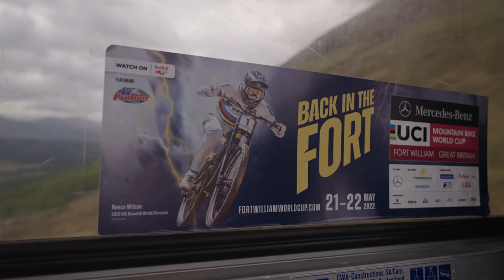Is Rachel Atherton Back? - Up To Speed in Fort William with Ben Cathro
After a long hiatus, Fort Bill is back! This classic venue has come alive once more. Here is Ben to give you all the latest news to bring you up to speed before this weekends race. Look out for our deep dive into the anatomy of this track tomorrow with "Inside the tape".

Produced by Sleeper Collective LTD
More Pinkbike videos: